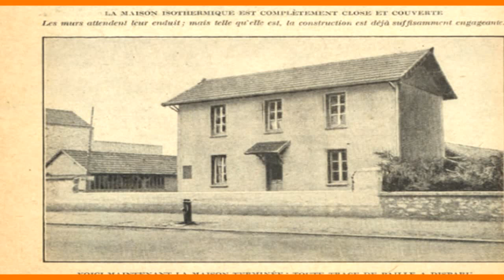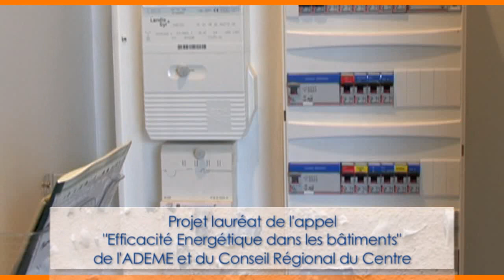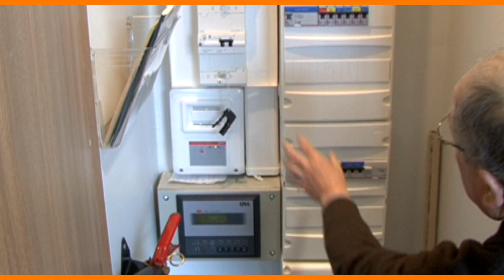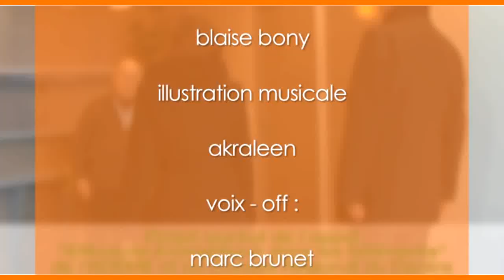ARCHITECTURE ET DEVELOPPEMENT DURABLE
Film réalisé pour le Conseil d'architecture, d'urbanisme et d'environnement d'Eure-et-Loir (CAUE).